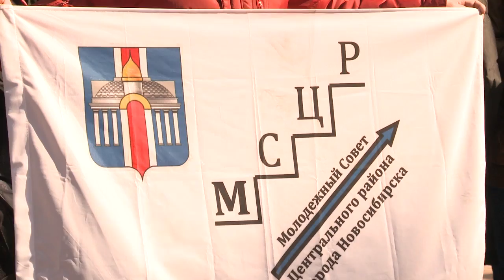Трудовой Десант 22.03.13